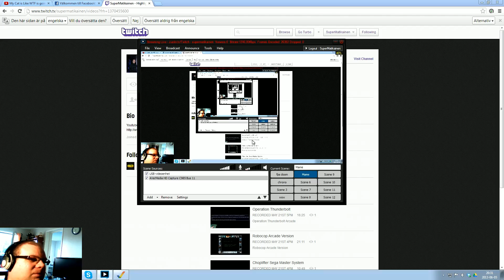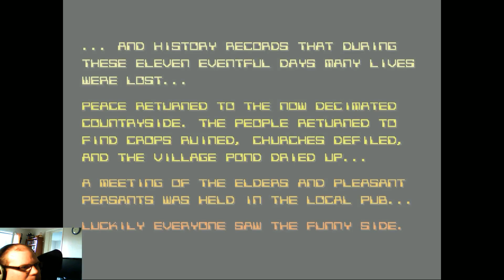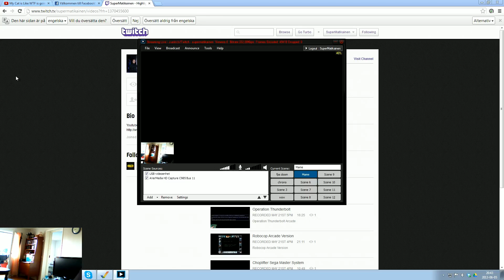Silkworm Amiga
Silkworm on amiga !"Cheat used endless lifes" -